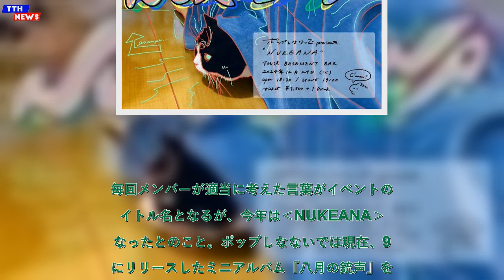TTH- ポップしなないで、恒例のクリスマス企画‹NUKEANA›開催